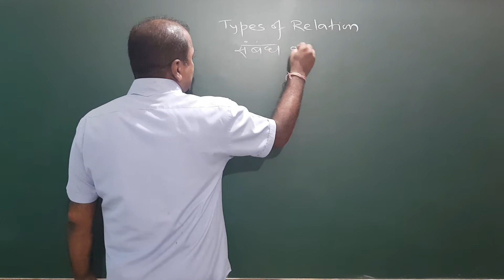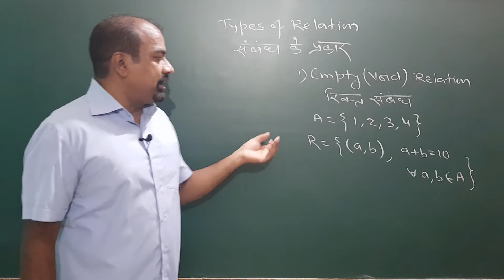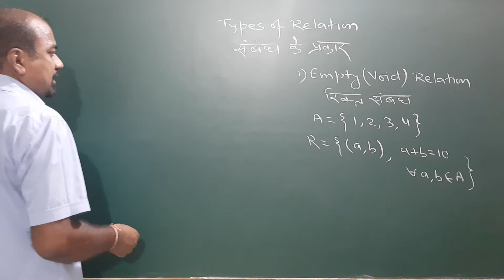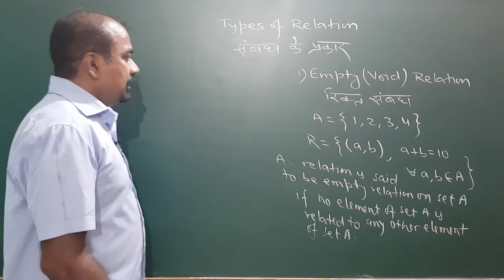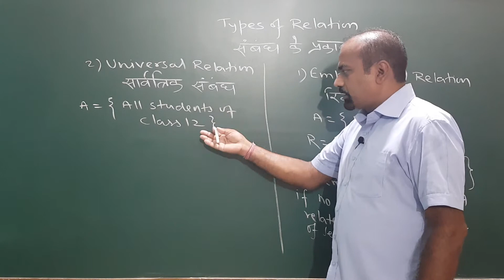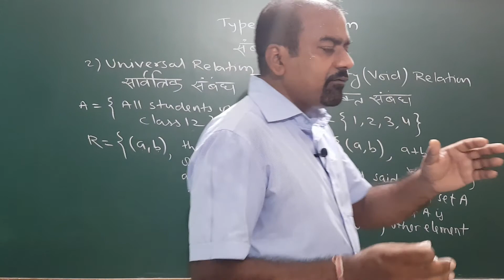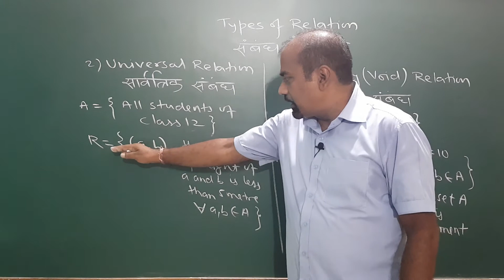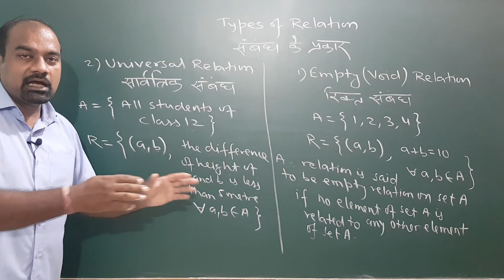TYPES OF RELATION part 2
TYPES OF RELATION detailed explanation